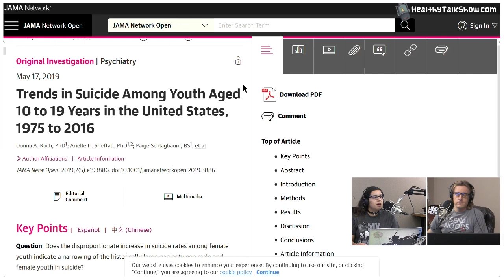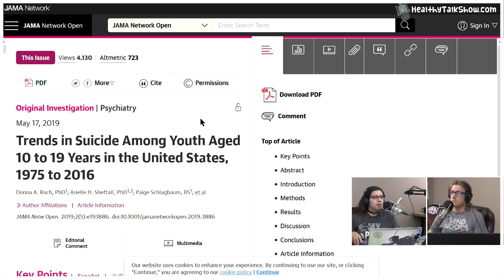Birth Rate at 32-year Low & When Does Life Begin? – HTS 21.5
Segment From Healthy Talk Show Episode 21: Recorded: 05/20/2019

▼★ Links/Click★▼

Show Notes:

PRI: When does life begin? It might depend on your faith.
JAMA: Trends in Suicide Among Youth Aged 10 to 19 Years in the United States, 1975 to 2016